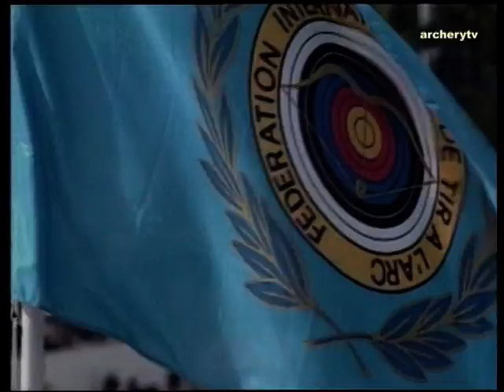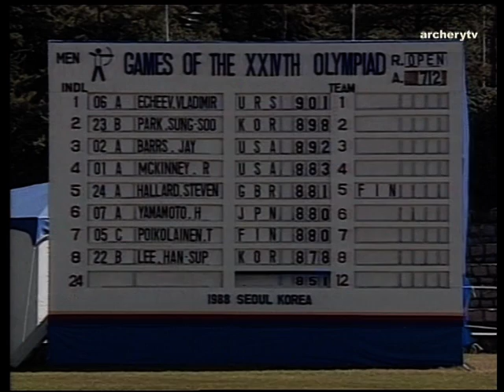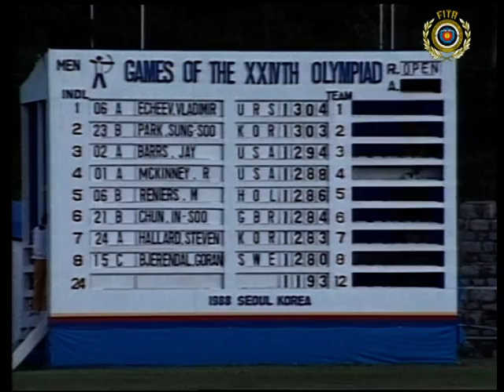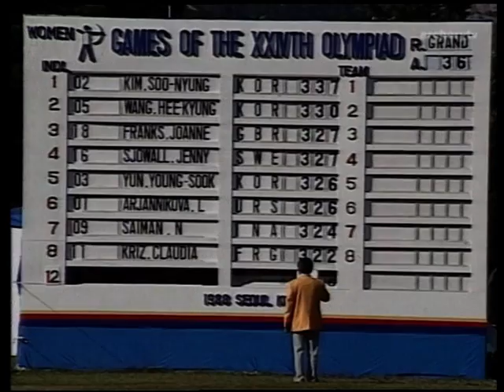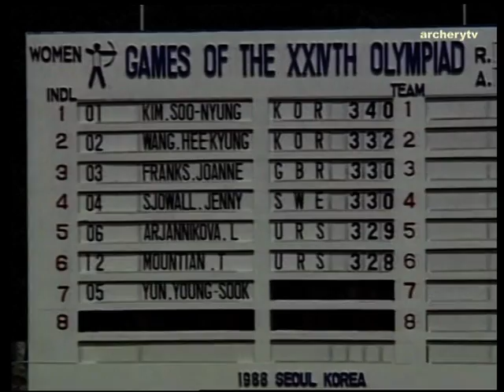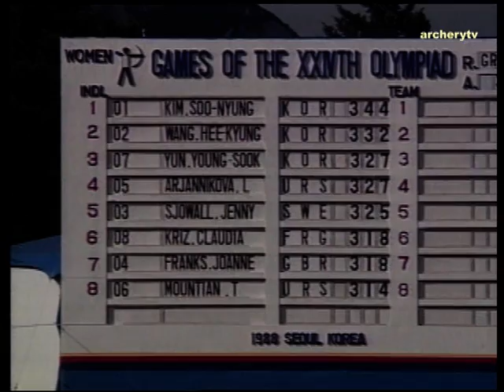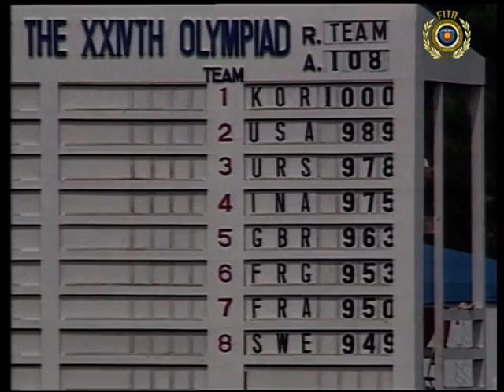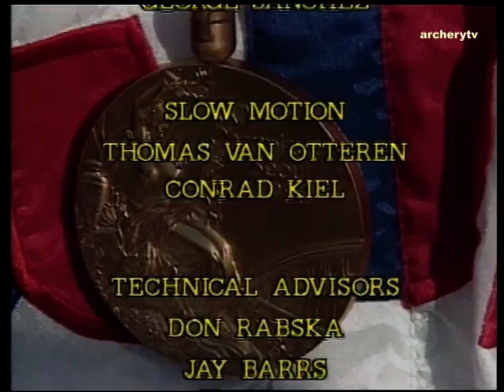Archery Olympics Technical Film - Archives 1988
Technical film on the Olympic Archery competition held in Seoul, Korea, in 1988.